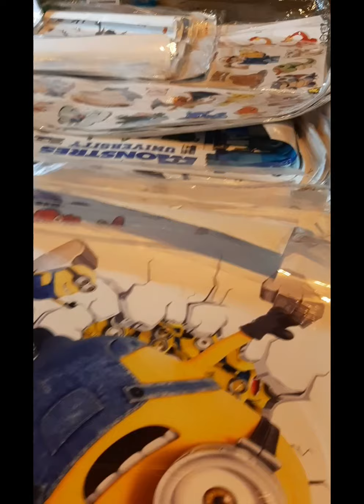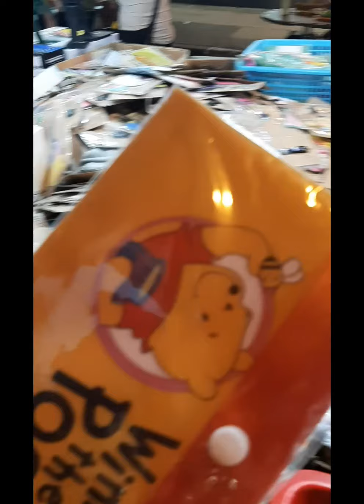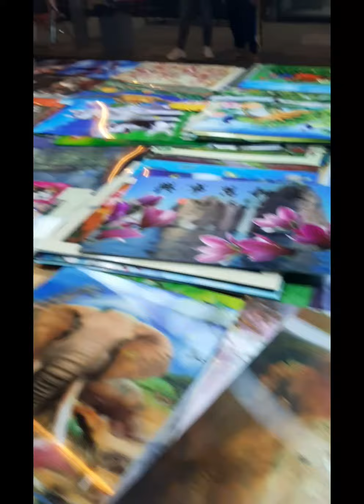YAU MA TEI NIGHT MARKET, MGA MURANG BILIHIN ANG MATTAGPUAN DTO..